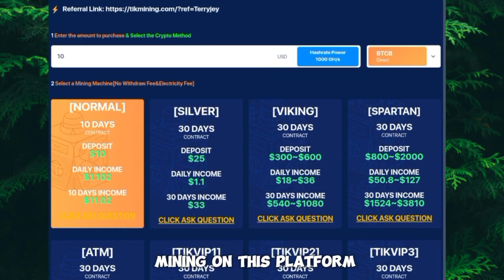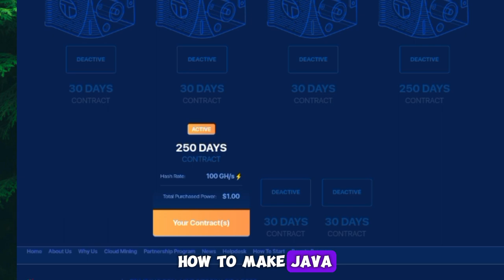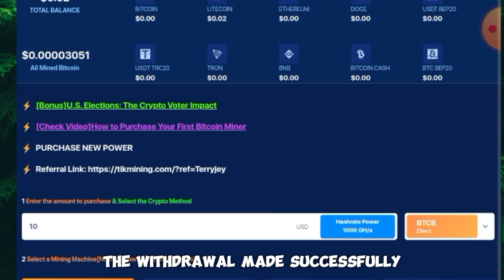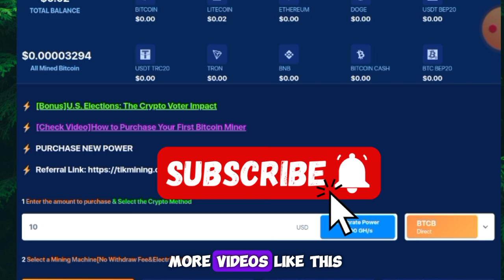Free Bitcoin Mining Sites Without Investment 2024 (Free Cloud Mining Site 2024)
Free Bitcoin Mining Sites Without Investment 2022 (3 Best Crypto Websites that got me over 945.6$)

✅Registration Link -

 In this video am going to show you guys free bitcoin mining sites without investment that can make you an extra 1000$ monthly, and I assure you that after watching this video you will be able to make money online mining free bitcoin  with some sites.

 This video will put you through the step to step in crypto mining, and through that you will get the free bitcoin mining sites without investment 2022.

 Here you will also see the top bitcoin mining apps and websites to make money without investment.